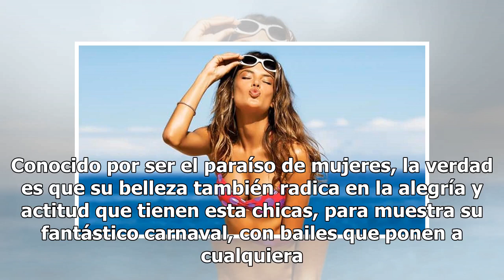En estos países viven las mujeres más guapas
Luba Shumeyko, modelo ucraniana (Foto: Archivo / Web)En esta temporada vacacional existen muy diversos destinos para dejar el estrés del trabajo a un lado y relajarse, sin embargo entre los destinos disponibles existen 10 en los cuales están las mujeres más guapas, en La Silla Rota te dejamos la lis...